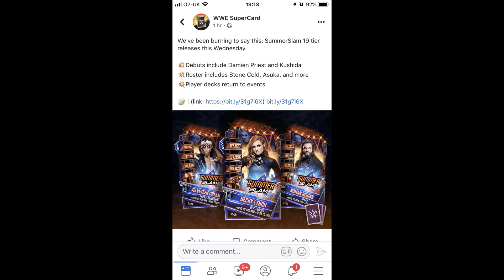WWE SuperCard: E84: SS19 coming this week, Last of the summer fusions